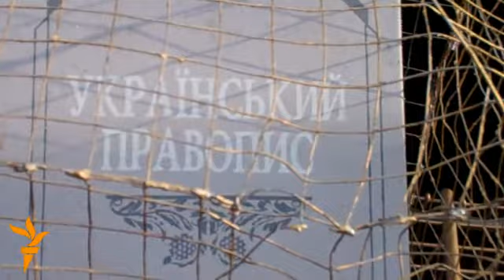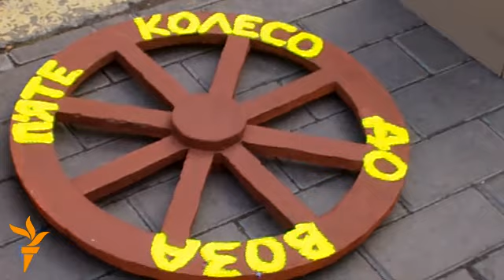Студенти принесли "зброю" під офіс Партії регіонів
Сьогодні студенти різноманітних вишів України принесли до будівлі офісу Партії регіонів свою «зброю». Акція була відповіддю на нещодавні заяви Президента України Віктора Януковича про те,що українці масово скуповують зброю, для скоєння нападів на органи влади.